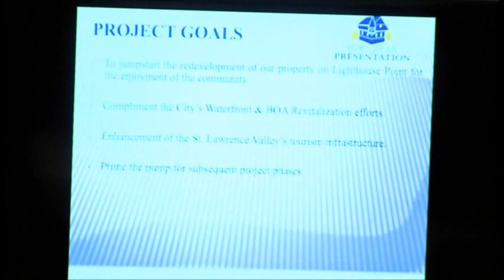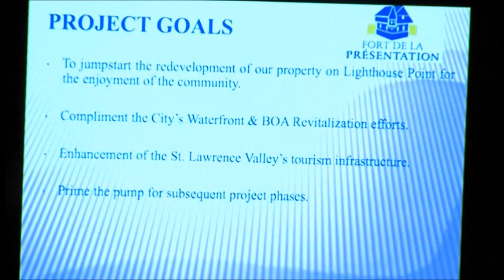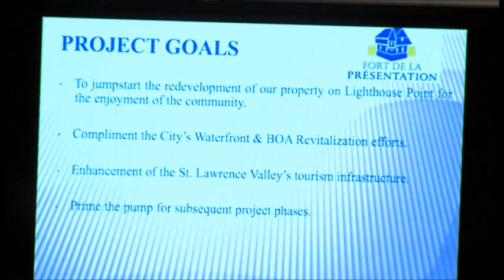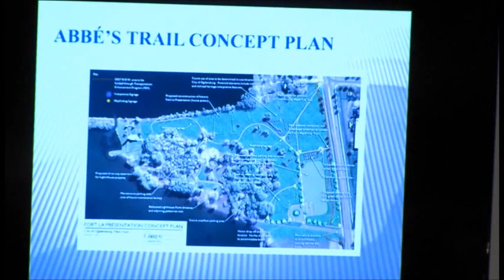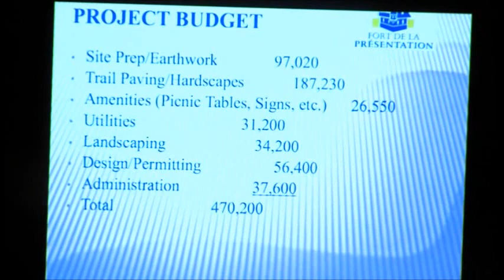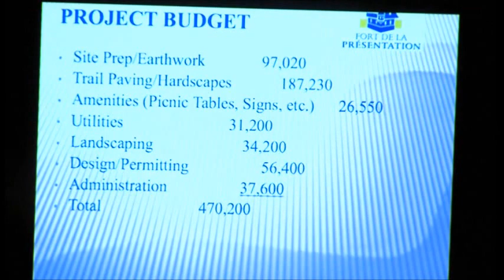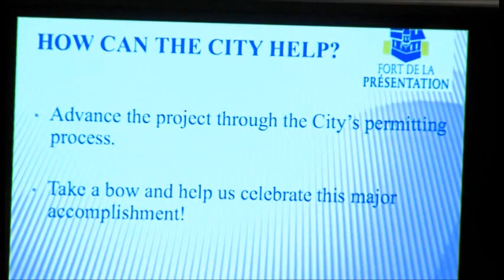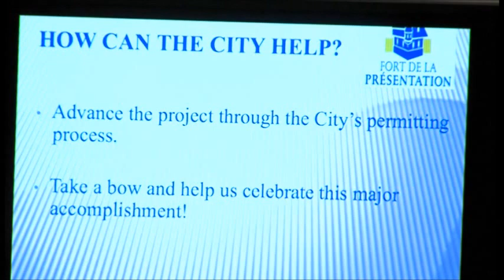Mark Valley presents plans for new walking trail in Ogdensburg at City Hall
Ogdensburg native and actor Mark Valley presented plans for a new walking trail on behalf of the Fort De La Presentation Association Monday at Ogdensburg City Hall April 14, 2014.